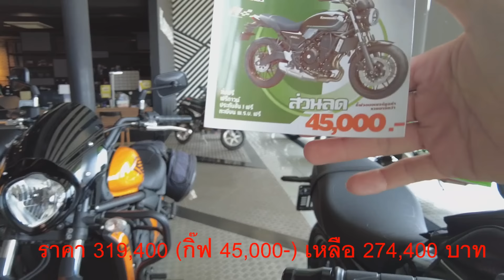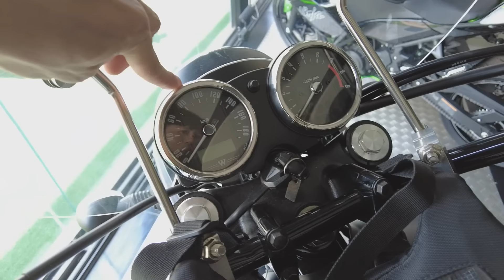(รีวิว) Kawasaki ลดราคา ทุกรุ่น.... #1391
Kawasaki PJMotor Sakhonnakhon (คาวาซากิ พีเจมอเตอร์)
เปิดบริการ จันทร์-เสาร์ 8:00-17:00 น.
พิกัด : อยู่ติดไฟแดงทางเข้าสนามบินสกลนคร
ไอดีไลน์ @pjmotor
อินบล็อค kawasakipjmotor